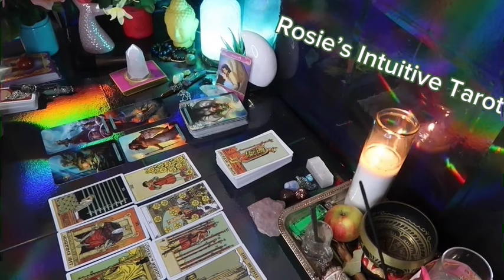TAURUS: ❤️ "GET READY AS THIS PERSON IS SOOO IN LOVE WITH YOUU"💗🤯APRIL 2024 LOVE TAROT READING🔥🔥